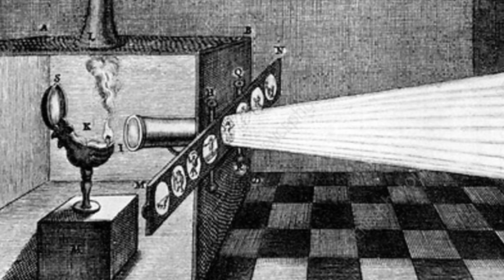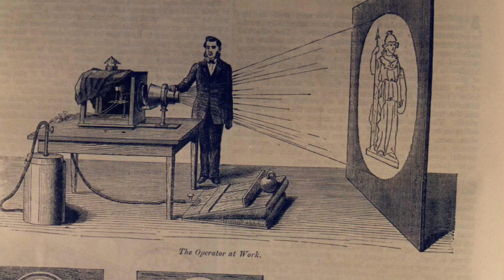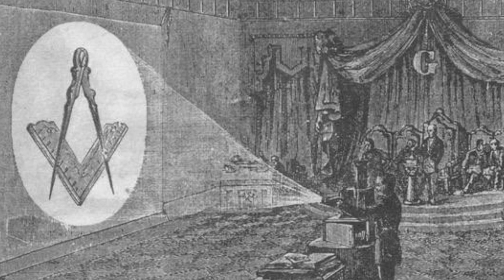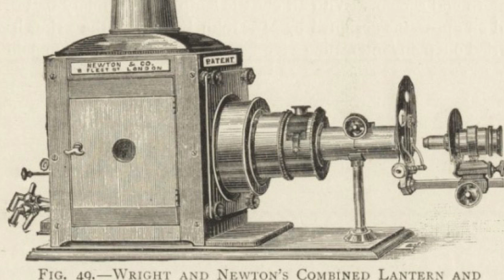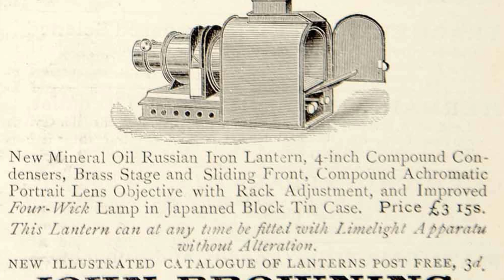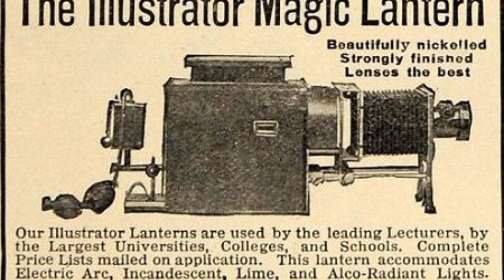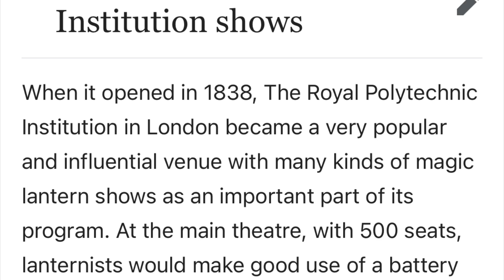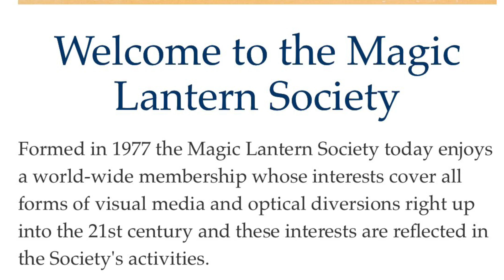The Magic Lantern, Old World, Projection, Ghosts, Education Device, Limelight, Cinema: Antiquitech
Today we will discuss some unique antiquitech, that is, The Magic Lantern.

This device, which projected images, was the first modern invention, according to the current narrative, created specifically for this purpose. Before my research, I would have thought a device like this would have been invented around the time of modern photography, however, The Magic Lantern has history that dates back to the 1600’s, with even earlier ties to the Camera Obscura.

Today we will discuss what the current narrative has to say about this invention. If you don’t want to hear that, feel free to mute the video and take in the brief collection of old world images and depictions of these different “Magic Lanterns” devices.

Thank you for being here. Sorry for the rough video, feeling a bit under the weather today, but wanted to present these images with you. Please let me know your thoughts and comments below.